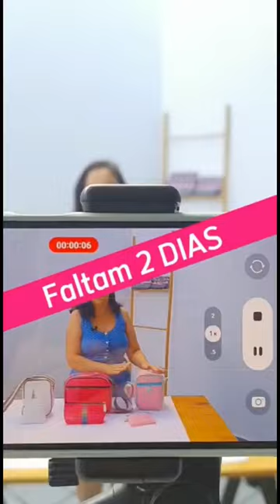13 de abril de 2023